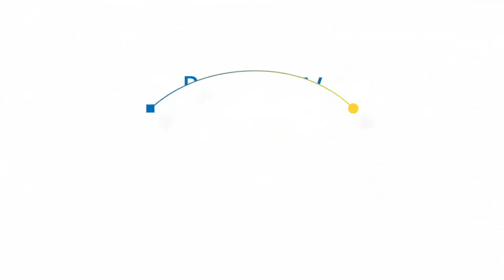3세트의 분위기 이어가며 좁혀지지 않는 점수 차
3세트의 분위기 이어가며 좁혀지지 않는 점수 차